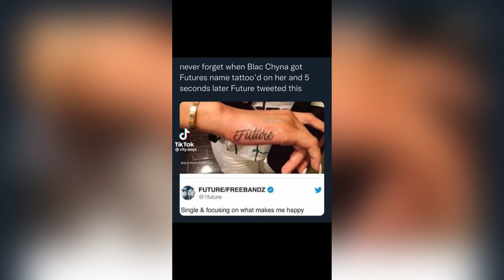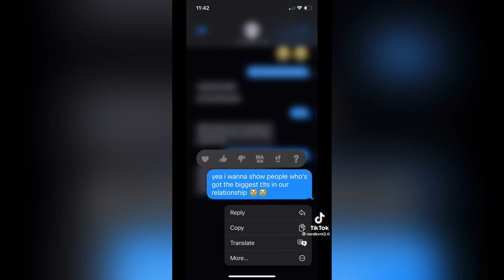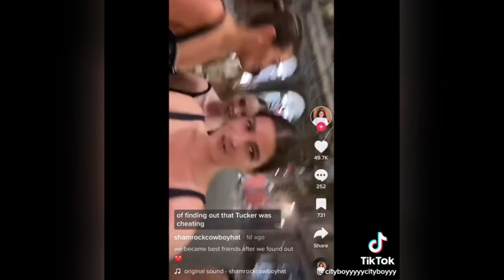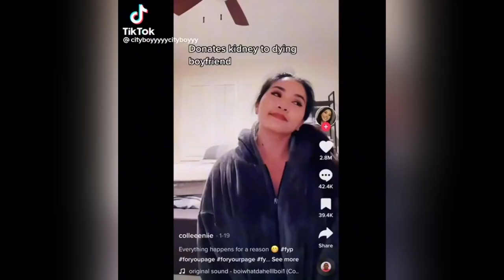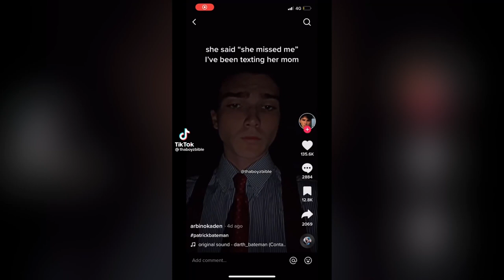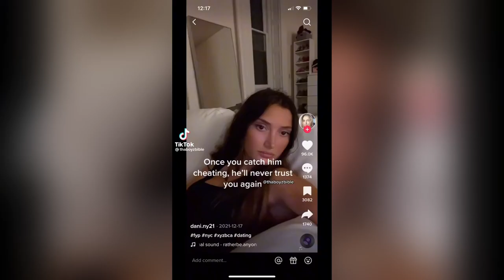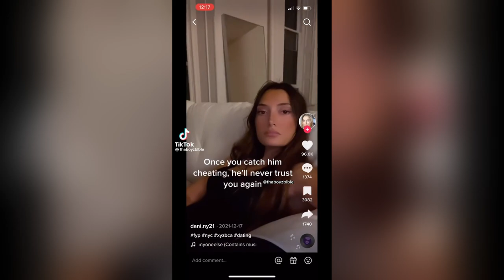City Boys Up Meme Compilation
City Boys TikTok Compilation

city boy gravity falls meme TikTok

City Boy! City Boy! Gravity Falls TikTok

City Boyz Up meme TikTok

Crim3s Lost TikTok

City Boys Up Meme TikTok Compilation

him him him her bodies bodies tiktok